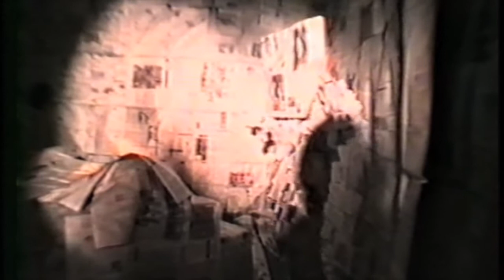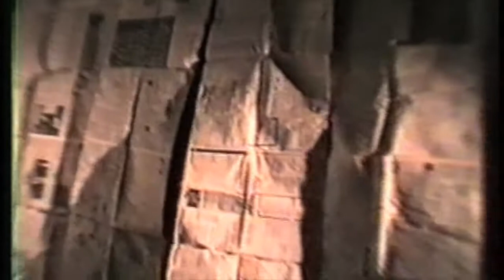Zomer festival De Hafakker Noordwijkerhout zomer 1991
Het festival bestond uit een groot aantal acts, voorstellingen waarbij het publiek langs, en door verschillende binnen en buitenlocaties werd geleid.
De regie werd gedaan door Kees Hoogeveen en Sjoerd Schwibettus